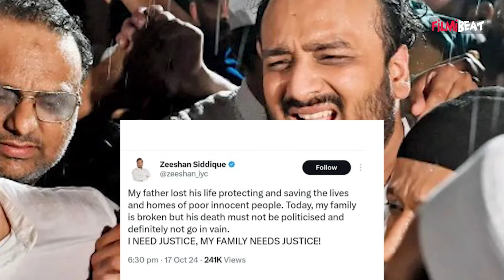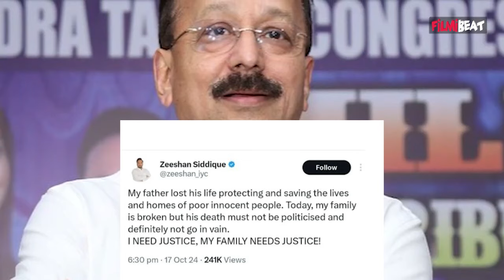Baba Siddique: पिता के जाने के बाद पहली बार बेटे Zeeshan Siddique ने किया React , बोले बेकार नहीं...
Baba Siddique's assassination by the gangster Lawrence Bishnoi raised a concern for people's safety. The gang not only took responsibility for the same, but they also openly threatened Salman Khan, who had close ties with Baba Siddique.  watch video to know more...